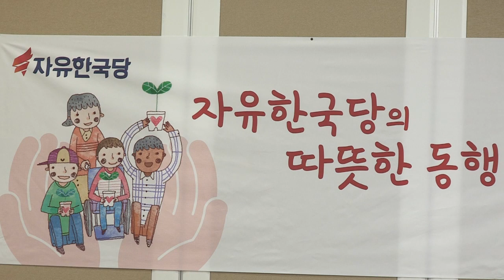자유한국당의 따뜻한 동행! 장애인 정책 간담회 나경원 자유한국당 장애인정책 장애인의날 [2019.04.19]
늘 장애인 정책에 대해서는 많은 고민을 하지만
 사실은 ‘우리의 입장에서 정하는 것 아닌가’ 생각이 들어
 장애인의 날을 기념해 장애인단체 회장님들을 모시고,
오늘 장애인의 날 기념한 정책간담회를 하게 되었습니다.

 장애인이 태어나면서부터 삶을 마감할 때까지
 정말 전 생애영역에 있어서 모든 분야에서
 해야 될 것이 너무 많이 있습니다.
사실 교육, 고용 그리고 우리의 삶의 질까지,
주거에 이르기까지 모든 정책이 보건복지부에서만
 관장할 일이 아니라고 생각을 하면서,
내 생애 전 주기에 따른 장애인 정책을
 잘 마련해야겠다는 생각을 해봤습니다.
저 스스로 우리 아이를 낳아서 아이를 업고
 처음 이 아이를 어느 어린이집에 맡길 수 있느냐,
좀 맡아 달라고 업고 가서 울면서 얘기했던 기억이 났고,
또 아이를 초등학교에 보내면서 느꼈던 차별,
그리고 지금 현재는 졸업하고 취업준비생인데
 장애인 취업이 쉽지 않다는 것을 요새 절감하고 있습니다.

올해 장애인 정책이 많이 바뀝니다.
장애인 등급제도 폐지되고, 여러 가지 많이 바뀌는데
 장애인 정책에서 가장 중요한 것은 비장애인의 입장이 아니라
 장애인의 입장에서 필요한 그러한 정책을 해야 한다고 생각합니다.
그래야만 정말 장애인을 위한 정책을 만들 수 있다고 생각합니다.

자유한국당에서는 ‘장애인기본법’ 조속하게 추진하겠습니다.
또 유아교육의 의무화부터 시작해서 특수교육의 경우에는
 평생교육 특수학교를 설립하는 문제,
전동휠체어 장애인 보조기 지원 관한 문제,
활동보조인의 서비스 강화하는 문제 등 이슈가 많습니다.
많은 이슈들은 장애 유형별로 다 생각이 다르기 때문에
 우선순위를 잘 만들고, 어떤 식으로 확대해 가야될지
 조금 더 내밀한 논의가 되었으면 합니다.

얼마 전에 산불현장에서 장애인이 피신하던 기사를 보고
 굉장히 마음이 아팠습니다.
산불이 났을 때 활동보조인은 집에 간 상태여서
 혼자 죽을힘을 다해서 휠체어를 밀고
 친구 집으로 피신했다는 그 기사를 보면서
 어떤 식으로 보조서비스를 할 수 있겠나에 대한 논의도
 해야 하지 않나 생각을 했습니다.
모쪼록 장애 유형별로, 단체별로
 책임 있게 챙겨가는 모습을 보이도록 하겠습니다.